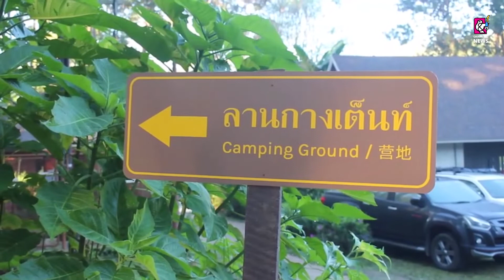ปางอุ๋ง แหล่งท่องเที่ยวชื่อดังเปิดแล้ว 1 ต.ค.นี้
1 ต.ค. 2565 ปางอุ๋ง แหล่งท่องเที่ยวชื่อดังเปิดแล้ว ใน 1 ตุลาคม 2565 นี้ พร้อมรับนักท่องเที่ยว การันตีด้วยรางวัลมาตรฐานคุณภาพแหล่งท่องเที่ยว ระดับดีมาก จากกระทรวงการท่องเที่ยวและกีฬาจังหวัดแม่ฮ่องสอน